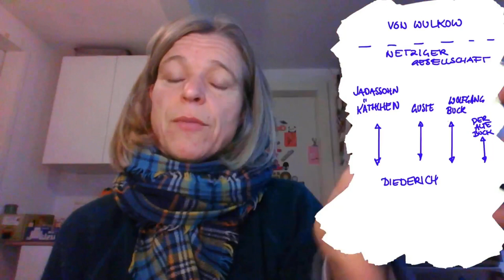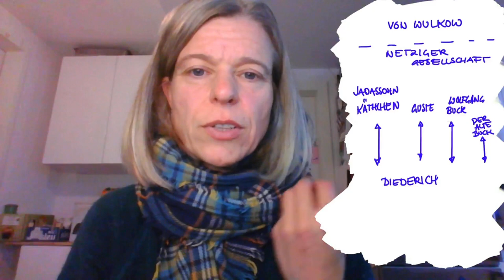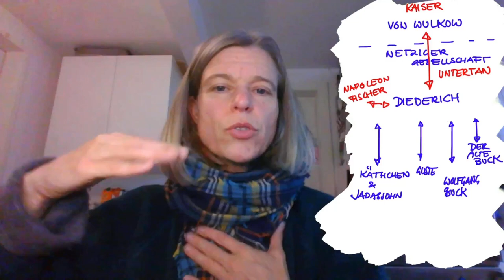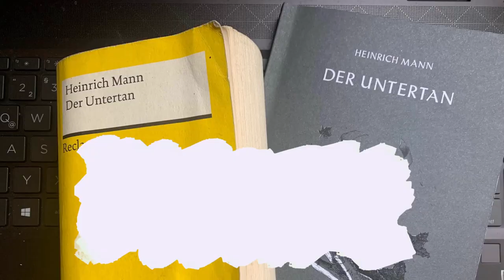Klarkommen mit "Der Untertan" von Heinrich Mann #12 - Kapitel 5, Guste und der Kronenorden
"Der Untertan" von Heinrich Mann ist Thema im Zentralabitur 2023 und 2024 in Hamburg unter dem Oberthema "Autorität und Gehorsam". In dieser Videoreihe werde ich meine Zugänge zum Roman mit euch teilen. In dieser Folge geht es um das fünfte Kapitel, in dem Diederich Heßling Guste und den Kronenorden erobert und sich dabei wie immer als vorbildlicher Untertan  gibt.

0:00 Begrüßung
0:53 Einteilung des Kapitels
1:48 Einordnung in den Gesamtzusammenhang
5:00 Vor dem Harmonieball
12:32 Harmonieball
18:58 Nach dem Harmonieball
28:18 Analyse der veränderten Bedeutung in der Netziger Gesellschaft
36:20 Satirische Elemente (1) - Diederichs Feigheit
44:40 Satirische Elemente (2) - Ideale Diederichs
49:14 Satirische Elemente (3) - Diederichs Kunsttheorie (Lohengrin)
53:04 Satirische Elemente (4) - Die lästernde Gesellschaft